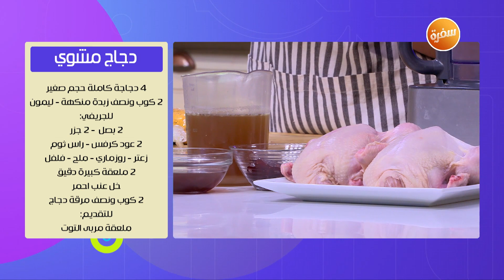دجاج مشوي| مروة مهنى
طريقة عمل دجاج مشوي مع مروة مهنى في طعم ولون